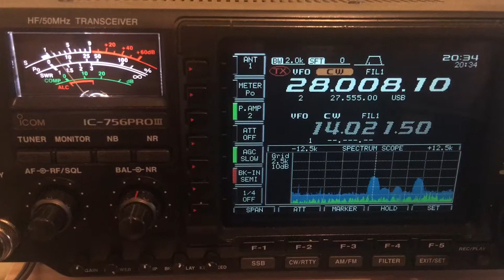FY5KE French Guiana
Nice 10m opening this evening